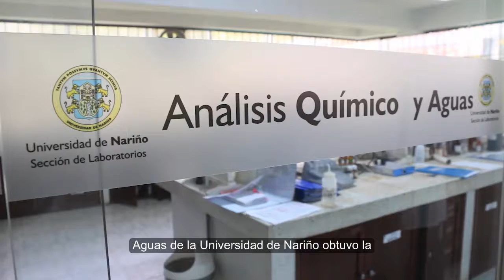Renovación de la Acreditación laboratorio de Análisis Químico y de Aguas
30 de septiembre 2019